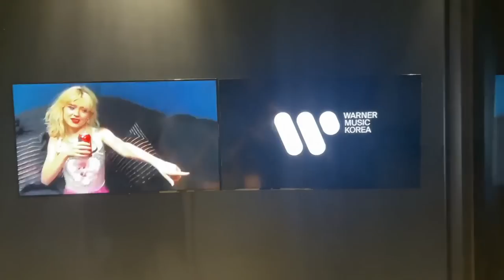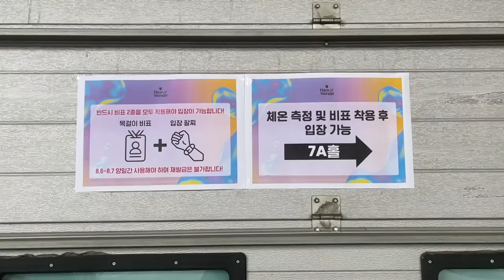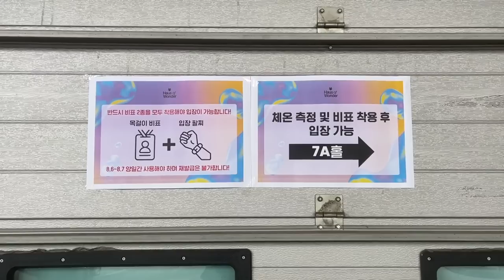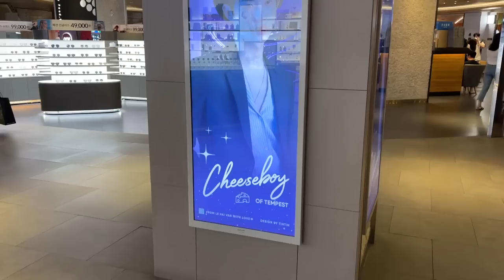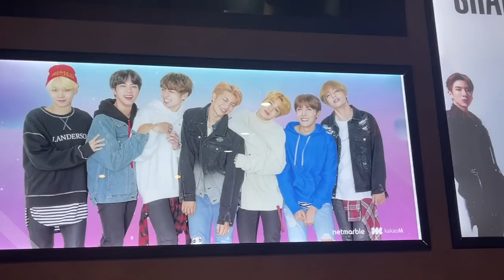First Time in Korea! 💕🇰🇷 Label Tour, COEX, Subway Shopping | VLOG